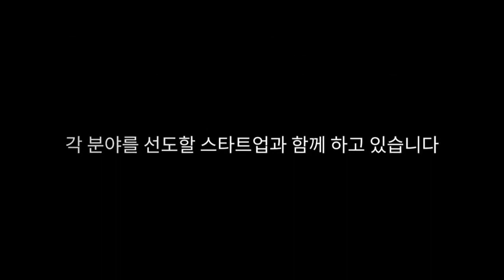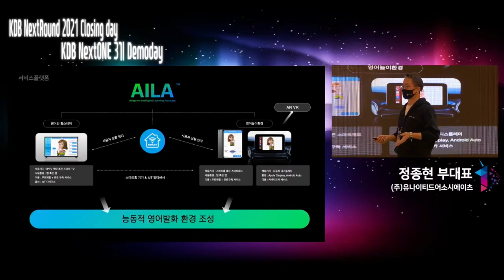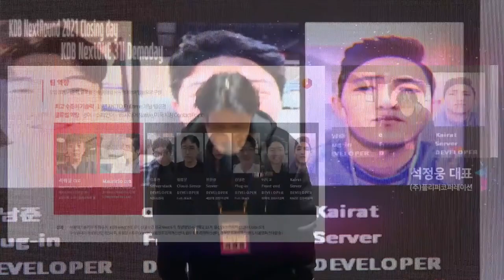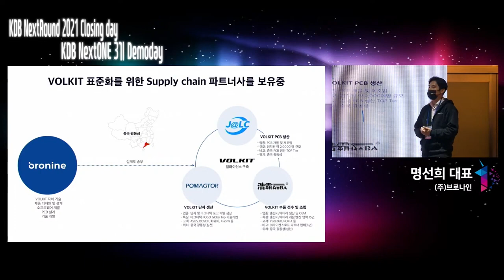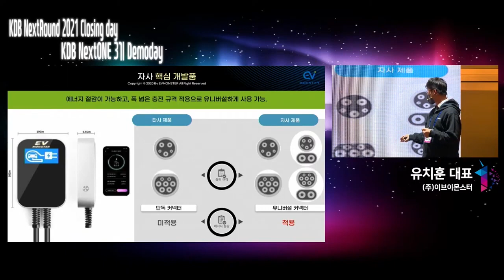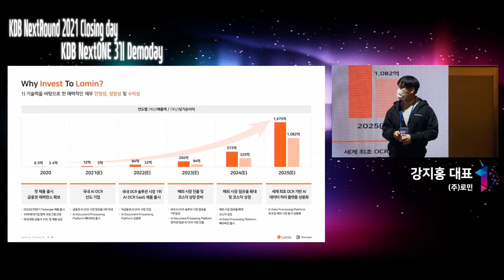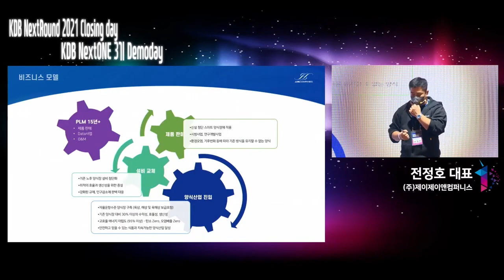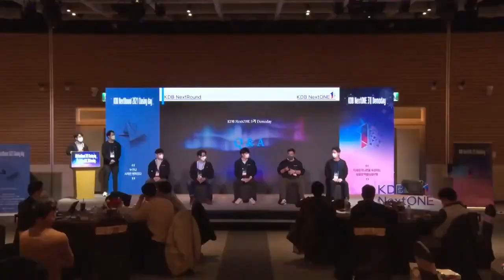KDB NextONE 제3기 데모데이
KDB산업은행의 넥스트원은 마포 Front1에
보육공간을 두고 운영하는 스타트업 육성프로그램으로,

지난 2021년 12월 10일 서울 여의도 전경련 회관 컨퍼런스센터와
넥스트라운드 온라인플랫폼을 통해 온·오프라인으로

'21년 하반기 넥스트원 3기 데모데이를  개최하였습니다.